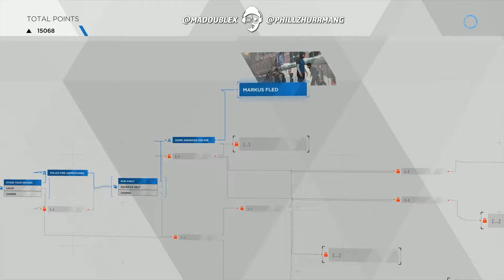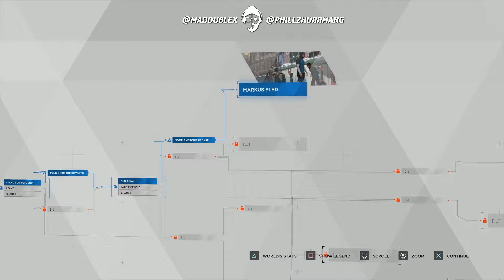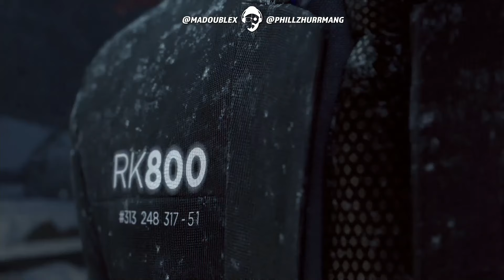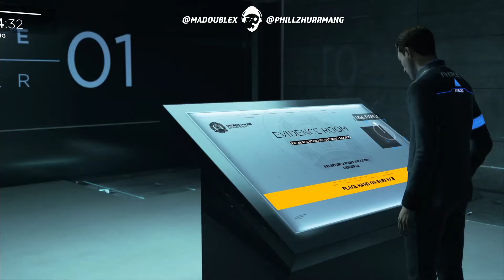Hipsters on Purpose - Detroit Become Human (Part 16)